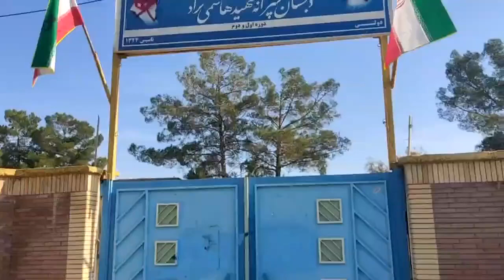freeiran ....به پایان سلام کن